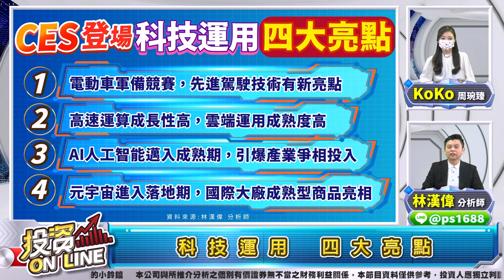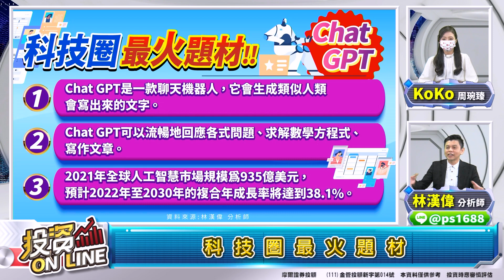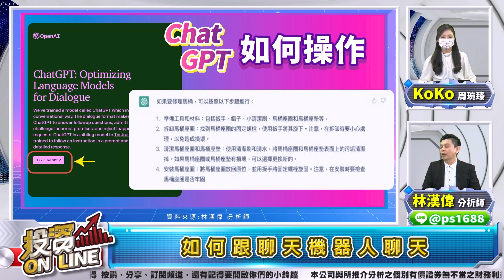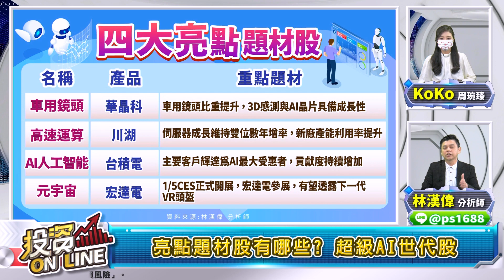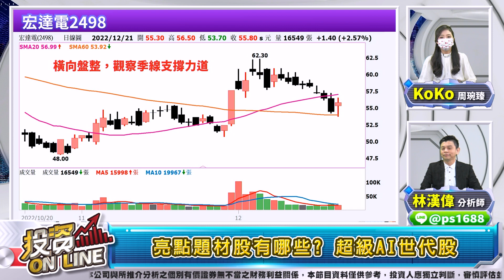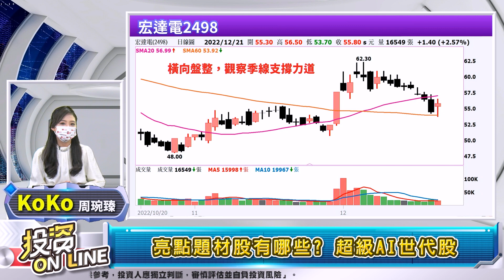【投資online】Chat GPT 超級AI世代來臨 領先布局 四大運用題材 CES展前 絕佳買點｜主持 周琬臻Koko｜林漢偉 分析師｜2022.12.21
【投資online】Chat GPT 超級AI世代來臨 領先布局 四大運用題材 CES展前 絕佳買點
｜主持 周琬臻Koko｜林漢偉 分析師｜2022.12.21

主持人：周琬臻Koko
來賓：林漢偉 分析師

章節重點：
00:00歡迎光臨投資Online！
01:36 Chat GPT超級AI CES展前絕佳買點
01:52科技運用 四大亮點
06:25科技圈最火題材
09:49如何跟聊天機器人聊天
11:07亮點題材股有哪些? 超級AI世代股

▍九八新聞台@大台北地區 FM98.1